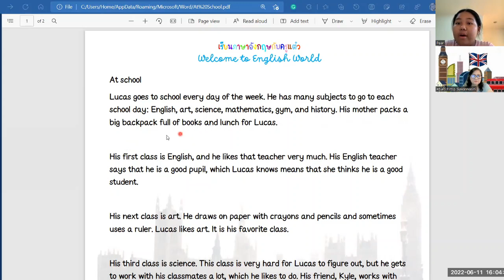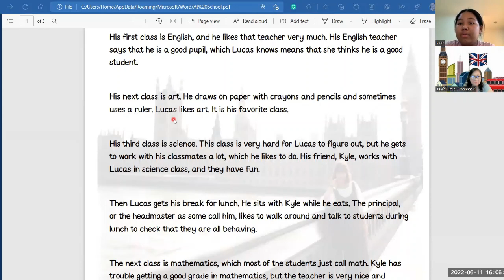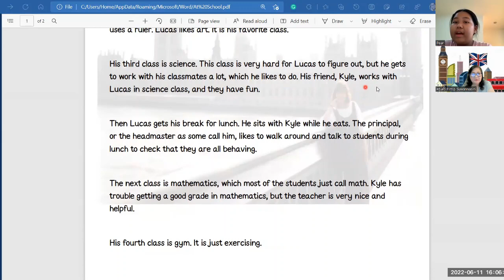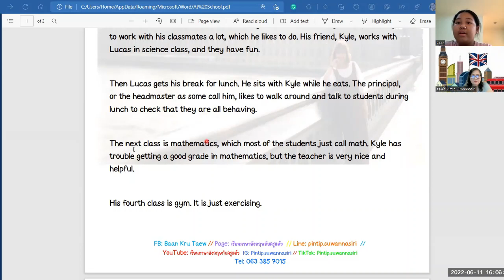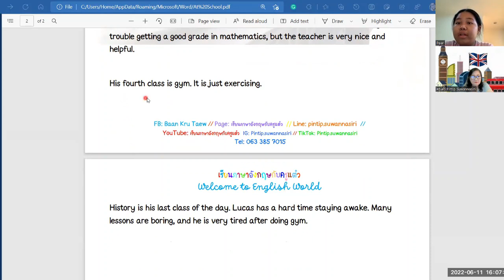เรียนภาษาอังกฤษกับครูแต๋ว Welcome to English World